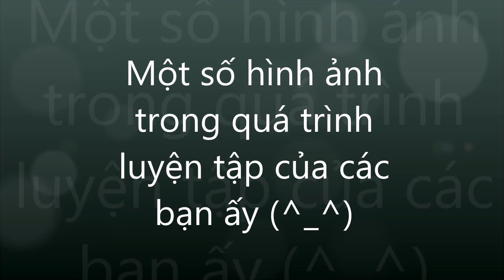[Chính Thức] Trailer -Tiết mục văn nghệ lớp 12A chào mừng 26/3/2016